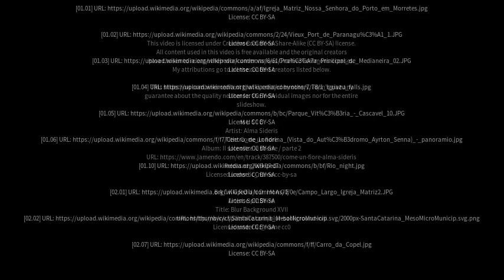Best places to visit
Best places to visit - Florestópolis (Brazil) Best places to visit - Slideshows from all over the world - City trips, nature pictures, etc.